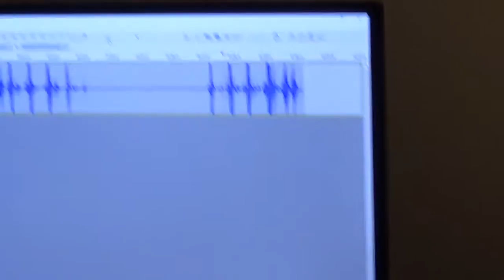Making A Theme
Join married drunkards Kate and Josh as well as special guest Shank Bandit as they create a new theme song for Life Without Taffy Season Two.